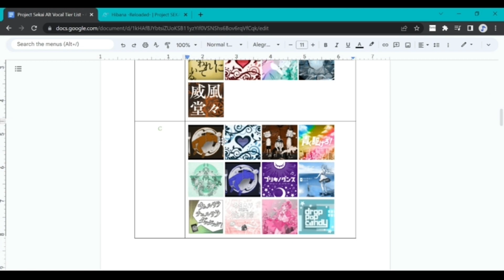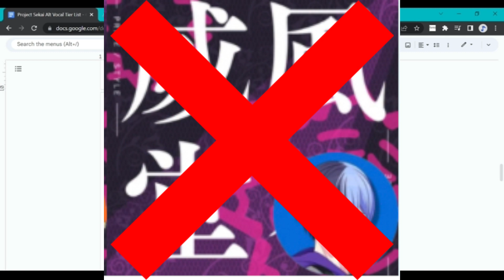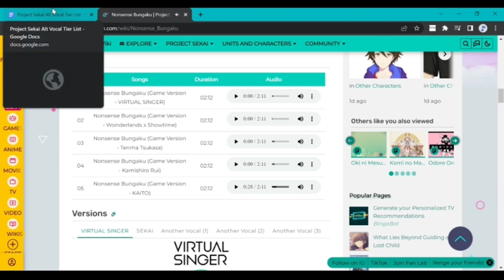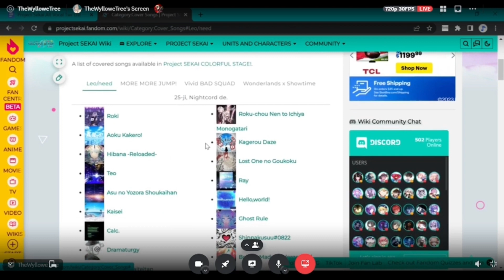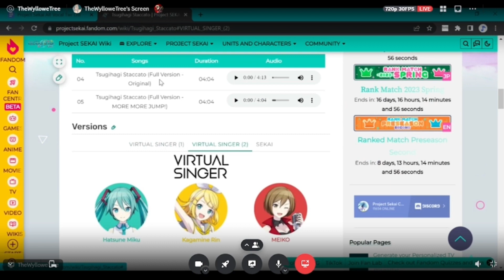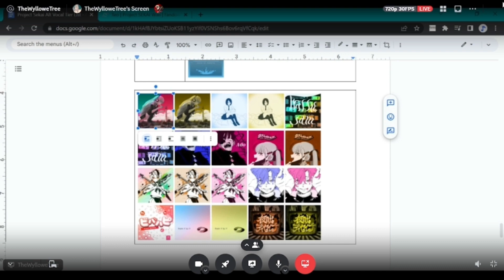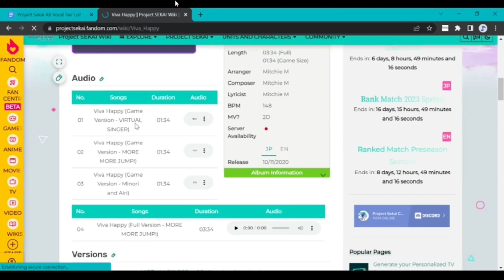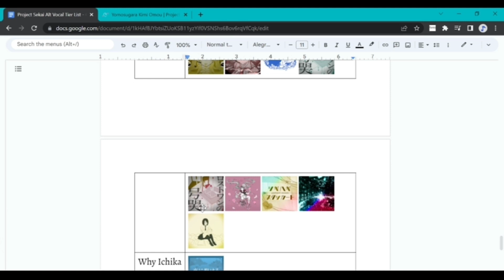My mod and I rank the project Sekai covers in a tier list (Part 2)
Good day to you all!  My name is Hamjam and I do gacha game videos!  Any support is much appreciated!  Much love and have a great day!